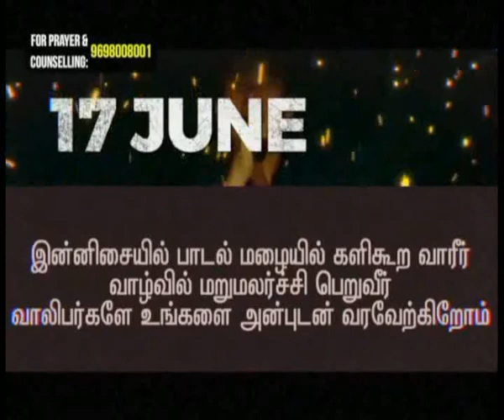CK Medias:Rev.CorebonSingh :15 06 17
CK Medias:Rev.CorebonSingh